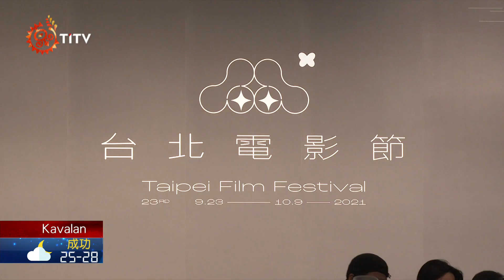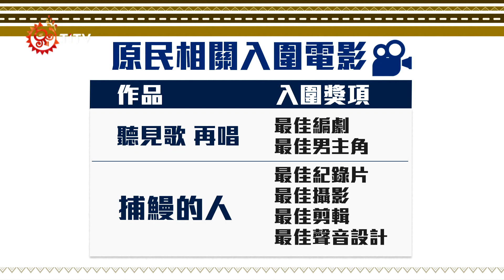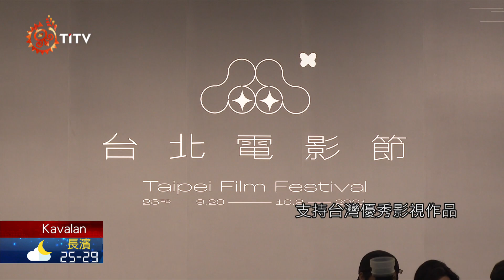2021台北電影節 9/23舉行開幕記者會 2021-09-28 Kavalan IPCF-TITV 原文會 原視族語新聞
2021 tasaw pasaya ta taypak tu iga ay kisiahuy

2021台北電影節，碰上國內疫情爆發，被迫從6月延期到9月，終於在23日舉行開幕記者會。台北電影節主席易智言致詞表示，雖然疫情導致原本規劃活動暫停，但只要疫情更加趨緩，台北電影節仍會秉持多元創新精神來進行。

今年關於原民議題的影視作品，分別是《聽見歌再唱》以及《捕鰻的人》兩部，而《捕鰻的人》更是在今年入圍最佳紀錄片、最佳攝影、最佳剪輯，以及最佳聲音四個獎項。

《捕鰻的人》是記錄著每年11月到隔年2月，固定出現在蘭陽溪出海口，為捕撈亞洲第一批鰻魚苗，而臨時搭建工寮聚落的阿美族人故事。

導演許哲嘉就說，其實原本拍攝動機，只是看到新聞報導，覺得這個現象很奇特，想去了解他們。

但在長期相處過程，他漸漸從這些阿美族人的生活習慣，以及對世界的態度，開始思考人的存在。

開幕記者會上，台北市長柯文哲，也希望大家能在疫情較為得到穩定的控制下，進入戲院，觀賞入圍電影。

從9月23日開始直到10月7日，所有入圍的影視作品將會在戲院輪番上演，市府鼓勵民眾買票進戲院，支持台灣優秀影視作品，而頒獎典禮也將在10月9日舉行。